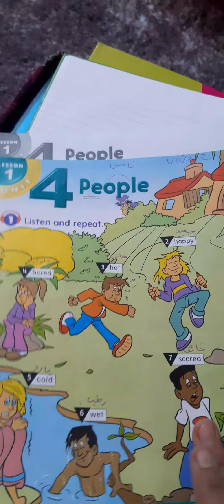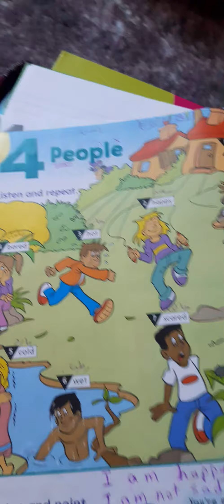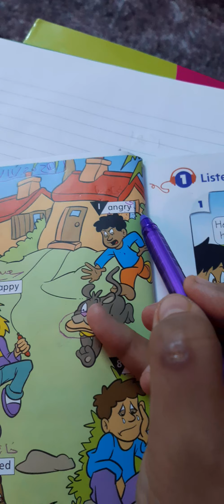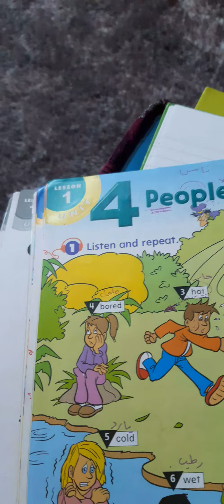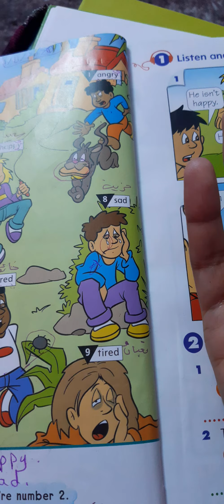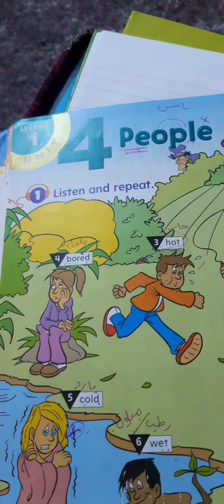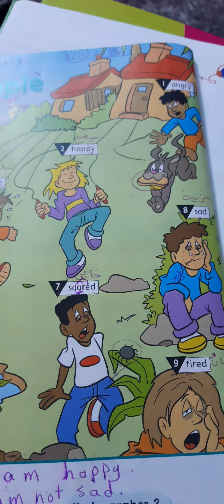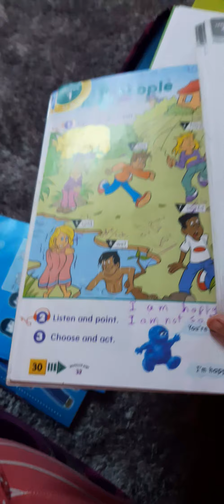الصف الاول / English / الوحدة الرابعة الدرس الاول